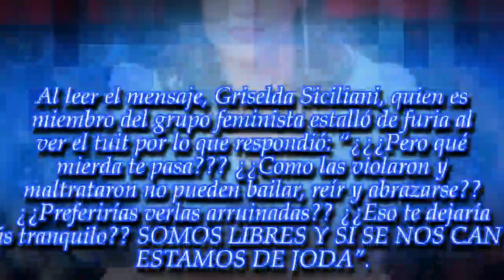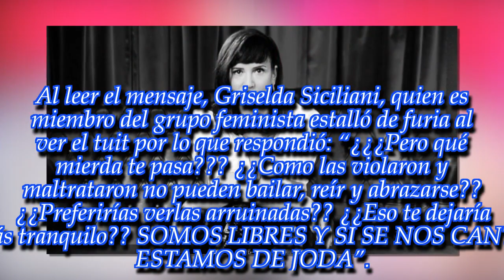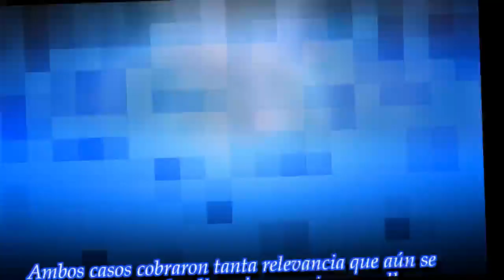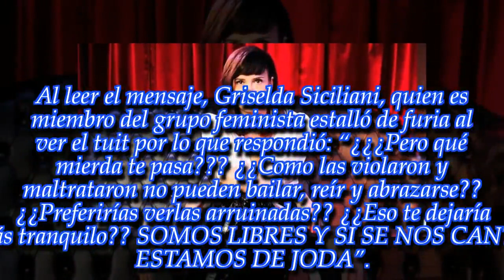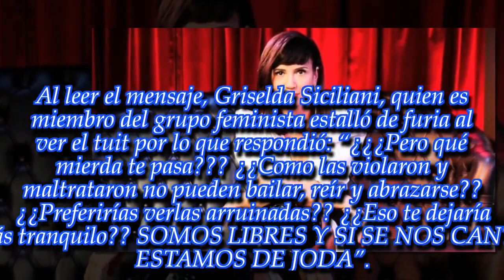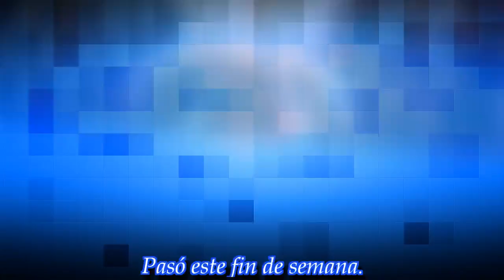NOTICIAS DE HOY - “¿Preferirías verlas arruinadas?”. Griselda Siciliani defendió a Thelma y Calu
Noticias Principales:
Un usuario de Twitter les reprochó estar en una fiesta y la actriz le salió al cruce con toda su furia.